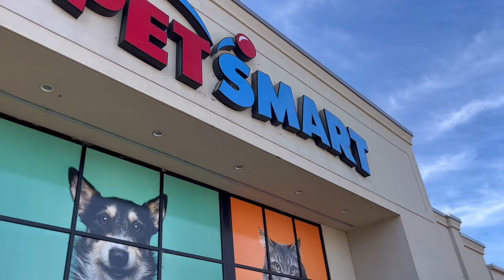Teddy Tuesday. A day of the week dedicated entirely to my dog! The most spoiled Golden Retriever.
Teddy Tuesday! A day of the week dedicated entirely to my dog. Meet Teddy a 4 year old Golden Retriever. We have grown to fame for his extravagant dog house, movie nights, Airbud, and of course Teddy Tuesday. Every Tuesday I get Teddy up and we spend the entire day doing his favorite things… We get a new toy, we get a pup cup, we go to the park, we see grandma, and other adventures. You never know what we’re gonna do, but you’ll always love the experience.